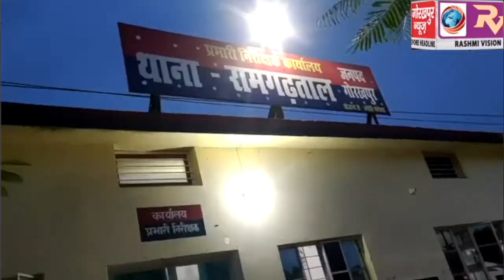रामगढ़ताल थाना की पुलिस ने एक अंतर्जनपदीय शातिर अपराधी को देशी तमंचा के साथ किया गिरफ्तार,सीओ कैंट ने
रामगढ़ताल थाना की पुलिस ने एक अंतर्जनपदीय शातिर अपराधी को देशी तमंचा के साथ किया गिरफ्तार,सीओ कैंट ने कहा स्थानीय थाने के टॉप टेन लिस्ट में शामिल था अभियुक्त,भेजा गया जेल